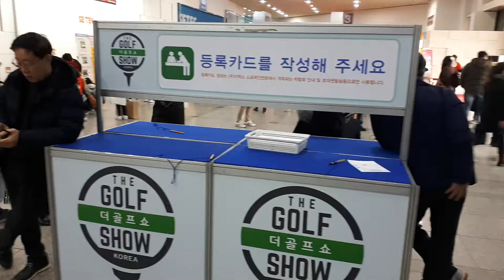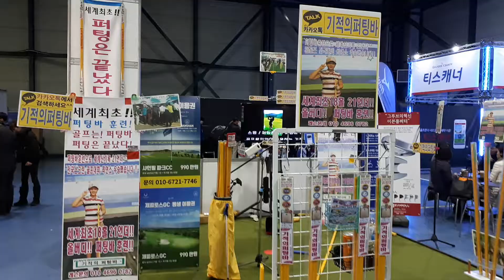2018 더골프쇼 프리시즌-학여울역 세텍[SETEC](2018 02 10)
2018 더골프쇼 프리시즌-학여울역 세텍[SETEC](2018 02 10)